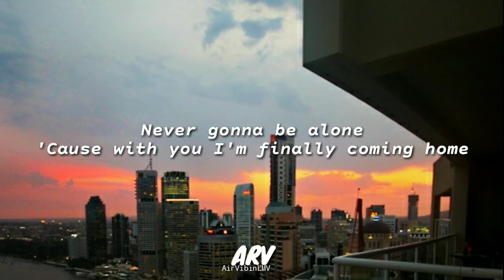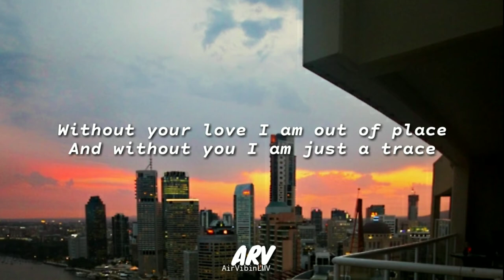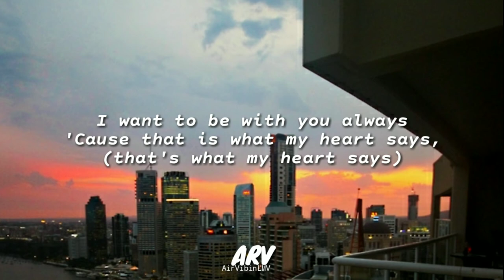Spring Gang feat. Astyn Turr - Better Place (Lyrics) | ARV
🎵I want to be with you always
'Cause that is what my heart says💞

To stay updated, ciao!!!